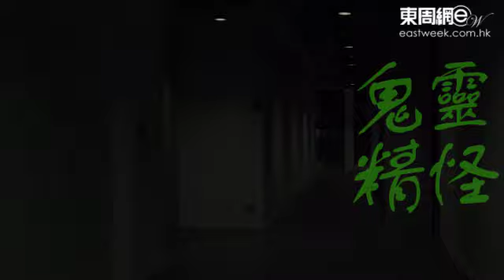【鬼靈精怪】謝雪心 大馬酒店撞鬼 猛鬼敲窗耍水袖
謝雪心心姐做粵劇登台不時四圍去，早年去馬來西亞住酒店時，曾經遇上半夜鬼敲窗、猛鬼耍水袖等超恐怖場面，就連心姐回想起來，都不斷嗌驚驚！